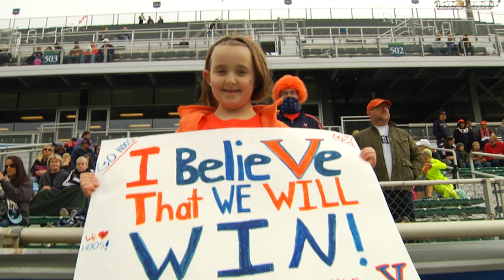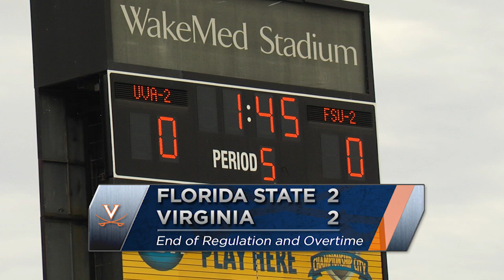WOMEN'S SOCCER: ACC Championship - FSU Highlights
No. 1 Virginia Falls In ACC Championship Shootout To Florida State.